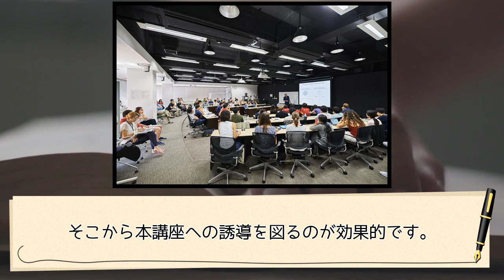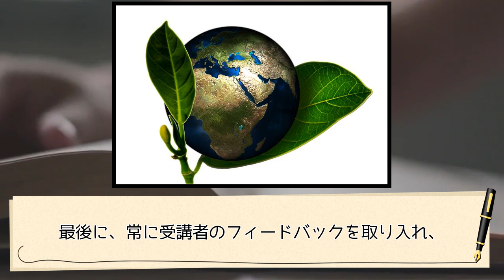【1ローンチで220万円売り上げた】高額オンラインスクール構築講座 〜高額でも売れるロジックを徹底網羅〜豪華特典付き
【1ローンチで220万円売り上げた】高額オンラインスクール構築講座 〜高額でも売れるロジックを徹底網羅〜豪華特典付き【PR】